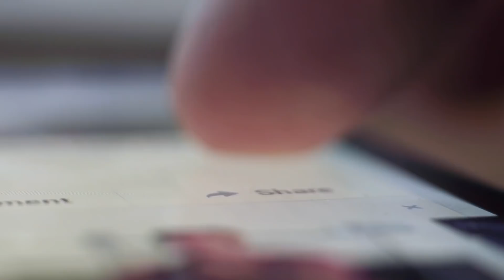Oremos Juntos às 18h❗️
⛑ O Deus Vivo ARRANCA essa TRISTEZA e PREOCUPAÇÃO do seu CORAÇÃO❗️